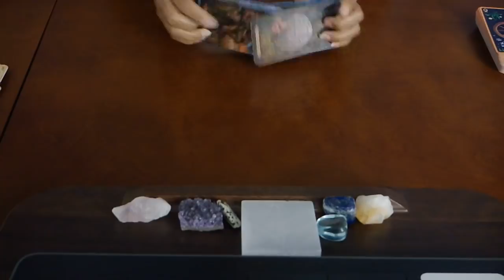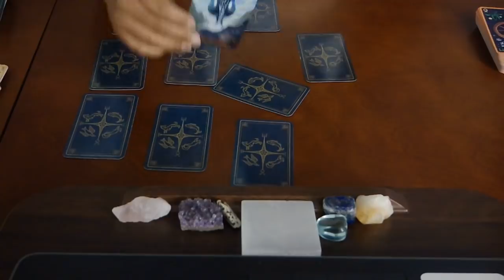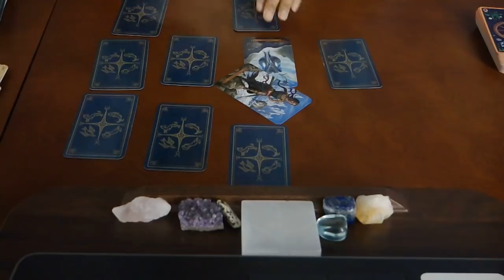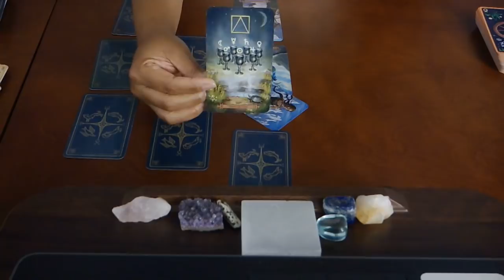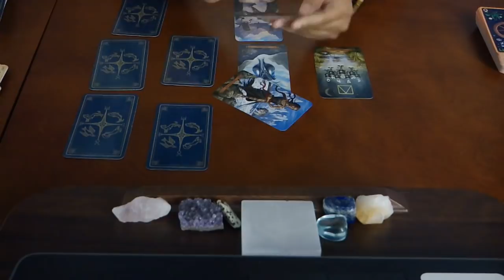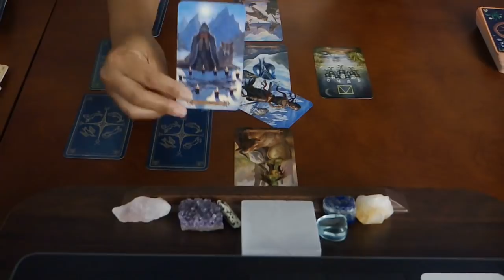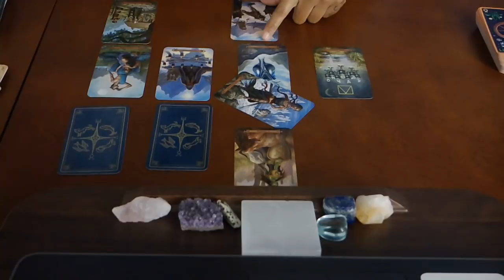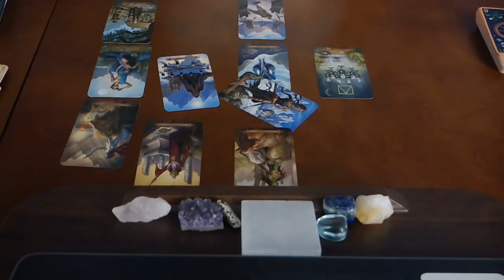AQUARIUS~IS THIS THE ONE?~MAY 2019